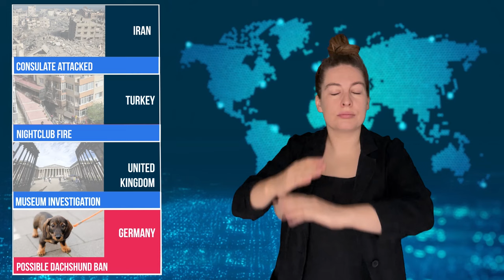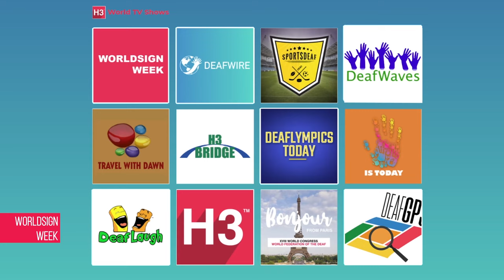WorldSign Week | 5 April 2024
1. IRAN: Consulate attacked
2. TURKEY: Nightclub fire
3. UNITED KINGDOM: Museum investigation
4. GERMANY: Possible dachshund ban